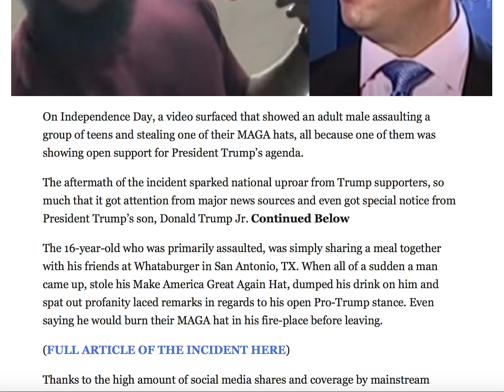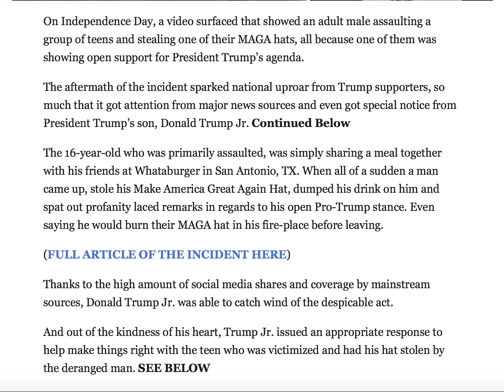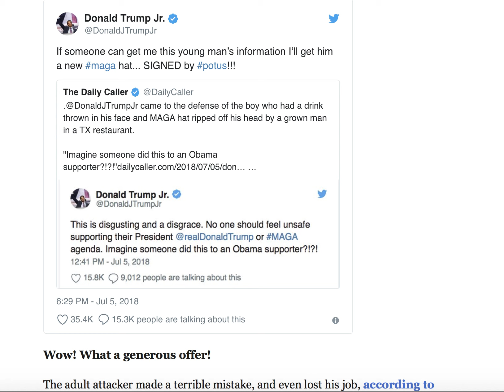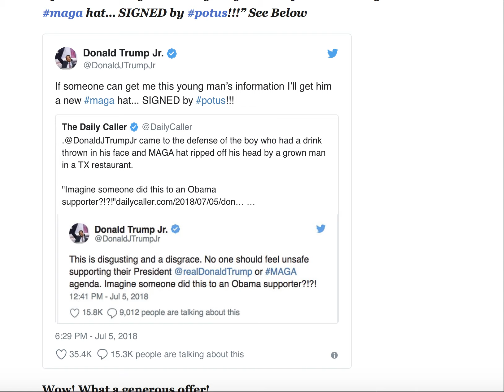DON JR. OFFERS PERFECT COMPENSATION TO TEEN WHO WAS HARRASSED BY THE UNHINGED DEMOCRATIC LIBERAL!